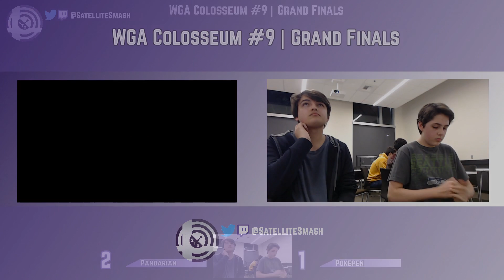Pandarian (Pokemon Trainer) vs. Pokepen (Ike) - WGA Colosseum #9 - Grand Finals